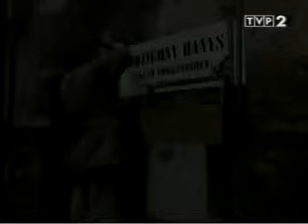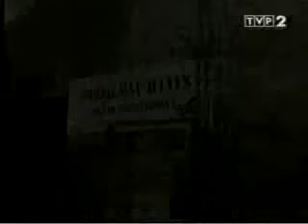Święta wojna - 187 Podziemny Hanys 1/2